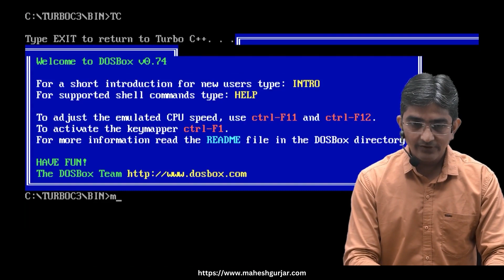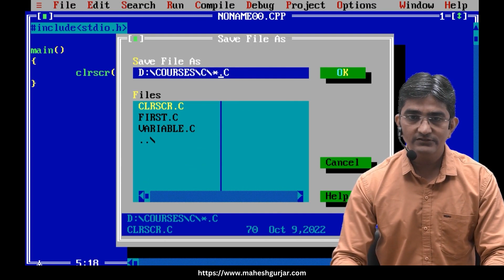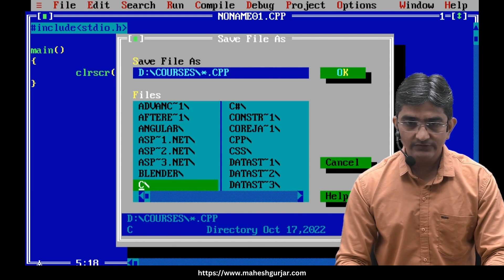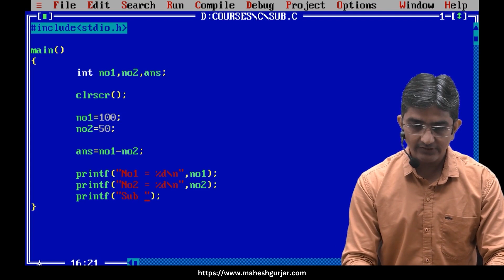#9 | Addition, Subtraction | Complete C Programming | Hindi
Welcome to our Turbo C programming tutorial! In this video, we'll walk you through the process of performing addition and subtraction operations using Turbo C.

Addition and subtraction are fundamental arithmetic operations that you'll encounter in virtually every programming project. In this tutorial, we'll start by explaining how to declare variables to store the numbers you want to add or subtract.

Next, we'll demonstrate how to perform addition and subtraction using the addition (+) and subtraction (-) operators in Turbo C. You'll learn how to write simple expressions to add or subtract two numbers and store the result in a variable.

We'll provide clear explanations and practical examples to help you understand the concepts and syntax involved in performing these operations. Whether you're new to programming or looking to refresh your skills, this tutorial is perfect for you.

By the end of this tutorial, you'll have a solid understanding of how to write Turbo C programs to perform addition and subtraction operations. You'll be equipped with the knowledge and confidence to tackle more complex mathematical calculations in your programming projects.